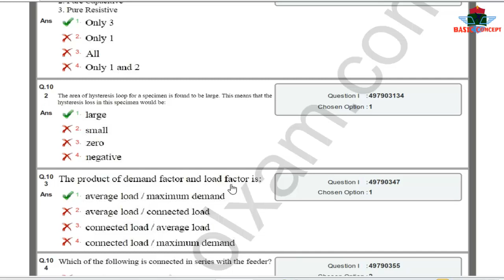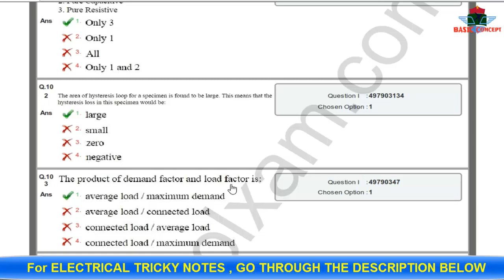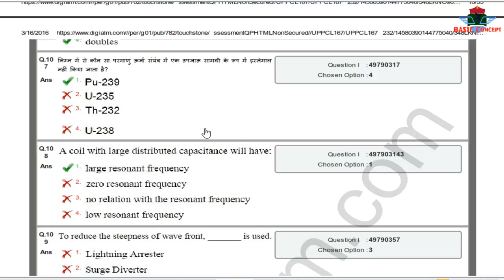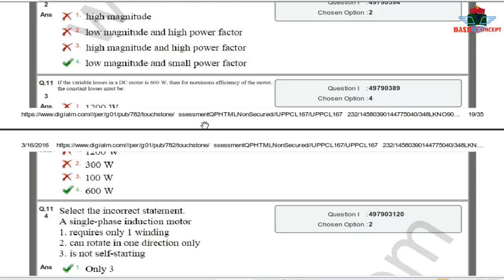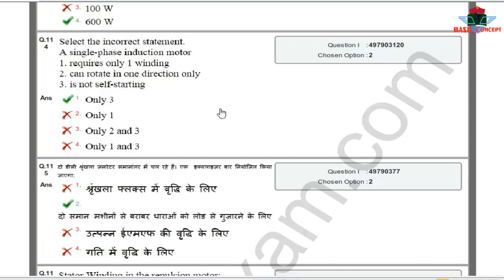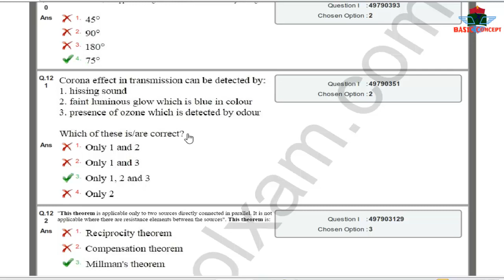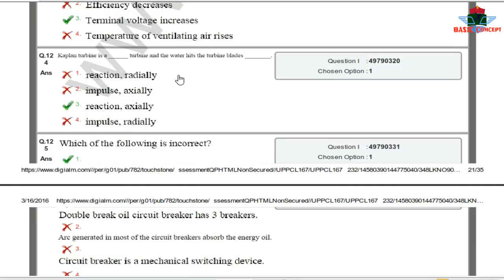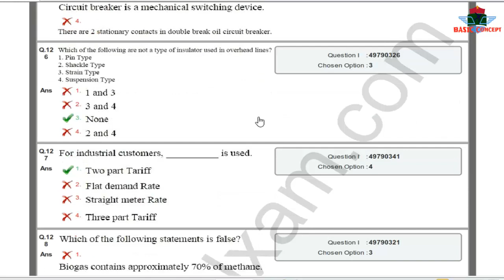UPPCL JE ELECTRICAL PREVIOUS YEAR QUESTION || 2016 MORNING || PART 5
1. ELECTRICAL ENGINEERING HAND WRITTEN THEORY TOTAL SYLLABUS (ENGLISH)

2. ELECTRICAL ENGINEERING HAND WRITTEN THEORY TOTAL SYLLABUS COVERED (HINDI)

3. ELECTRICAL ENGINEERING MORE THAN 1000 MCQ FOR COMPETITIVE EXAMS

4. ELECTRICAL ENGINEERING EASIEST TRICKS AND CAPSULE FOR RRB JE CBT 2

5. FULL PACKAGE : ELECTRICAL ENGINEERING 100% HAND WRITTEN NOTES & MCQ & ANSWER & ELECTRICAL TRICKS & ELECTRICAL CAPSULE FOR RRB JE CBT 2